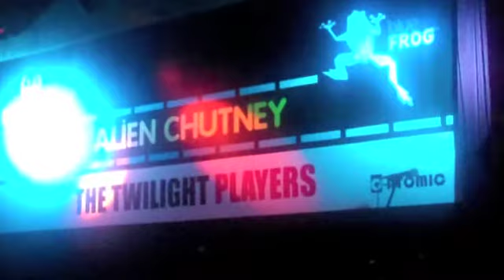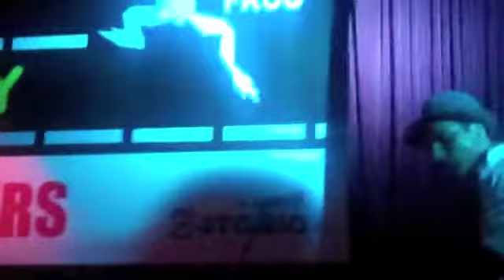The Twilight Players @ Blue Frog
Check out the awesome trio dance up a storm!